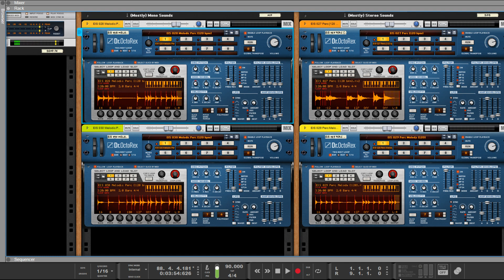New Rex Loops for Stockholm (Korg Gadget) and Dr. Octo Rex (Propellerhead Reason)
You are watching my latest Rex Loops in action featuring some tweaking.

Hi there! I make RexLoopsForStockholm inside Korg Gadget and Dr. Rex/Dr. OctoRex inside Reason or any other DAW that supports the .rx2 format. You can download all Rex Loops I already made It's free and I suggest using rexloopsforstockholm if you consider showing your music on the internet, so I can see and hear what you created with these loops, because I'm always curious!

Have a great time and enjoy your music making,
EISERMANN

PS: If you know how to make the mouse cursor more visible in OBS, p.l.e.a.s.e. leave me a message! Thanks :D